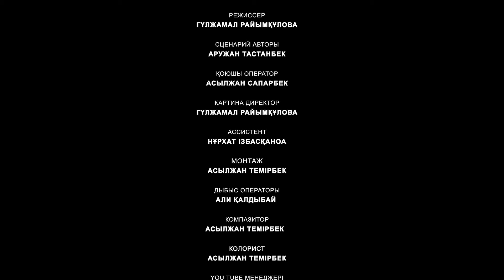Өткен өмір есігі / Қазақша кино 2024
Сәлем достар! Біздің каналға тіркеліп жаңа бағдарламаларымызды тамашалаңыздар.

Сіздер көп болсаңыздар, біздің бағдарламалар да көбейе түседі.

Бізде әрдайым қазақша вайн, жаңа вайндар, күлкі, казакша прикол, ,вайнерлер,қазақша прикол, вайндар топтамасы, жаңа вайндар топтамасы, приколдар, казакша приколдар, kz vine болады.